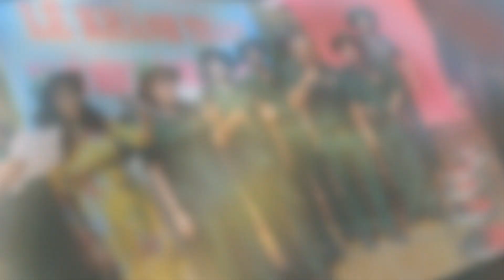Chim rừng hót gọi tên anh Thiếu Sinh Quân Vĩnh Long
CHIM RỪNG HÓT GỌI TÊN ANH
Nhạc & Lời: Hồ Tĩnh Tâm
Hòa âm: Thành Công
Trình bày: Xuân Yên
Tặng các Cựu giáo viên và học sinh Thiếu Sinh Quân Vĩnh Long!
Nhân Ngày Khánh thành Bia Truyền thống Thiếu Sinh Quân Vĩnh Long- 1 tháng 9 năm 2024